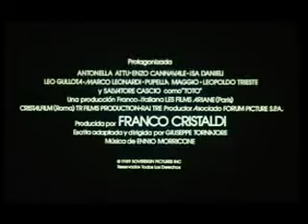ML 49131862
Video Migrado